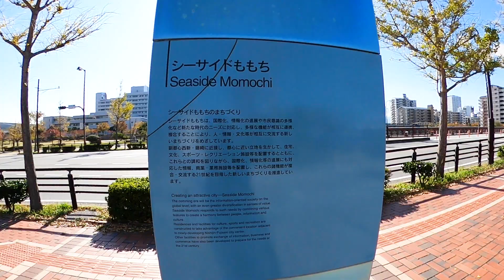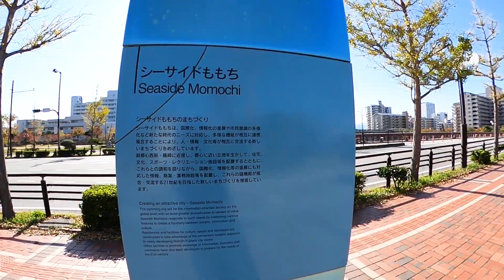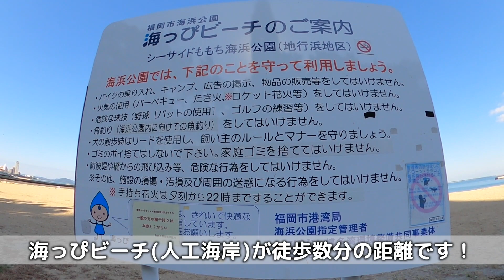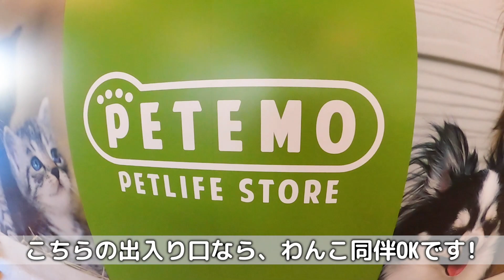九州のペットと泊まれるホテル・ヒルトン福岡シーホークに連泊してみた♩【トイプードル犬と車で往復2,500キロの旅】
九州のペットと泊まれるホテル
『ヒルトン福岡シーホーク』に
2泊3日と連泊してみました！

東京から片道1,100だったので
着いたら即寝、次の日起きても
結構ダラダラ過ごしてしまいました。

おかげで福岡のばーちゃん家に
行くのに日がとっぷり落ちてました😳

して頂けると大変うれしいです(๑˃̵ᴗ˂̵)✨

■わこちゃんねる!【トイプードルのわこ】

最後までご覧頂き、ありがとうございます💕